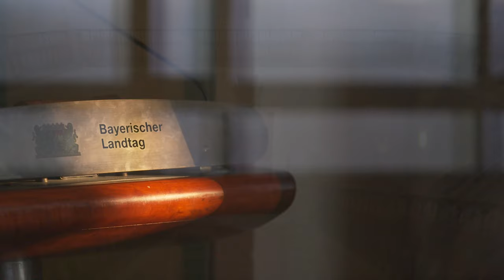NAH DRAN: Interview mit Hans Friedl: Wie wird Wohnen wieder bezahlbar?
Die Nachfrage nach bezahlbaren Wohnungen ist vielerorts groß – und der Mangel riesig. Denn die Preisentwicklung kennt nur noch eine Richtung: nach oben. Wird Wohnen zum Luxus? Oder lässt sich der Trend umkehren? Darüber sprach Nah dran-Moderatorin Sylvia Schneider exklusiv mit Hans Friedl, dem wohn- und baupolitischen Sprecher der FREIE WÄHLER Landtagsfraktion.